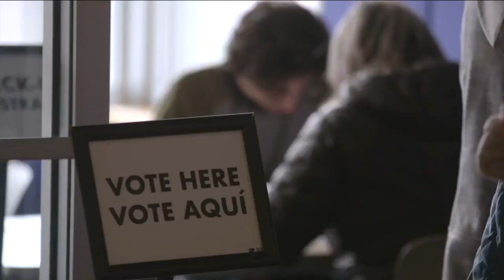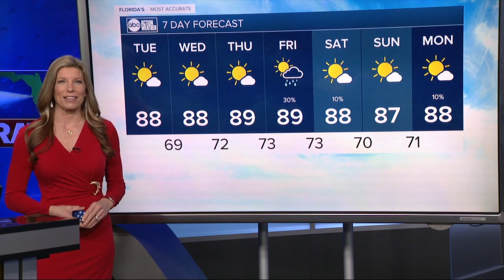ABC Action News Latest Headlines | October 18, 6pm